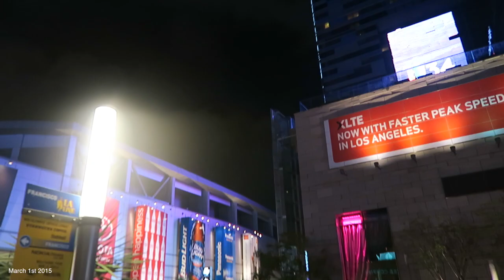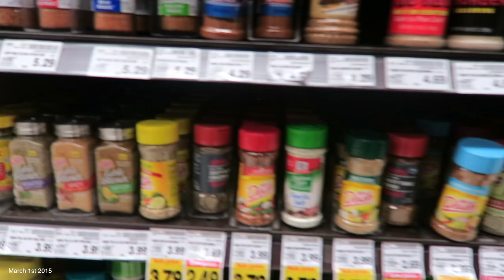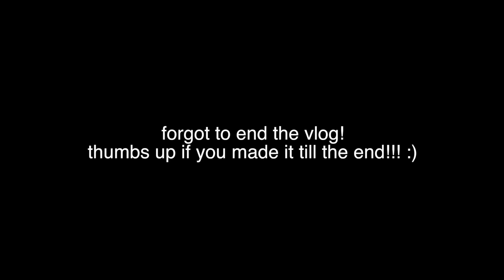Midnight Bday Celebrations, Nails, Helium LOLZ w Boys